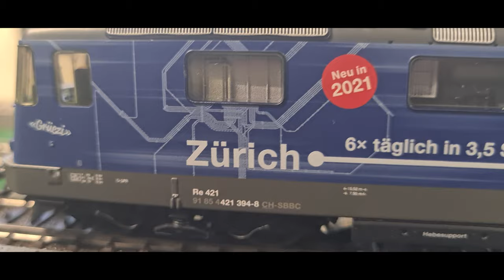Roco 79408 ( Re 421 ) mit EC 193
Die neue Re 421 von Roco, die als Werbelok für die Elektrifizierung der Strecke von Zürich nach München fungiert, zieht unseren EC 193 von Zürich bis nach Lindau. Die Lokomotive selber fährt jedoch nicht nach München.  Der Regelbetrieb ab Dezember 2020 wird vom ET Astoro der SBB übernommen.